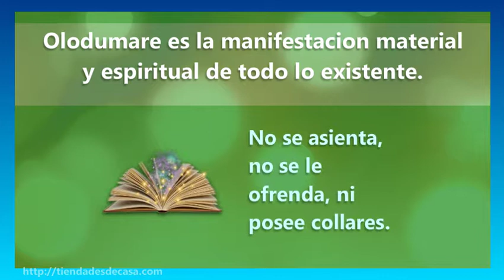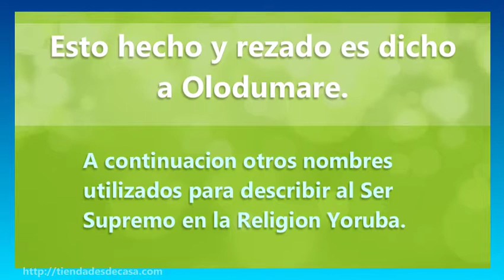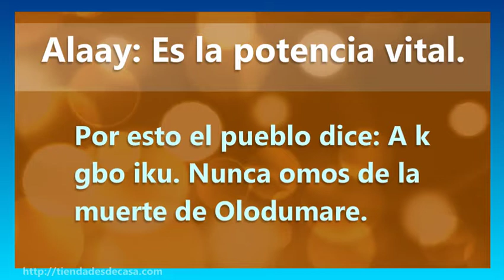OLODDUMARE DIOS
OLODDUMARE